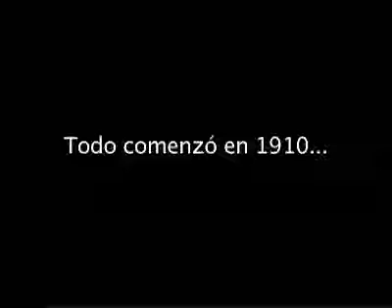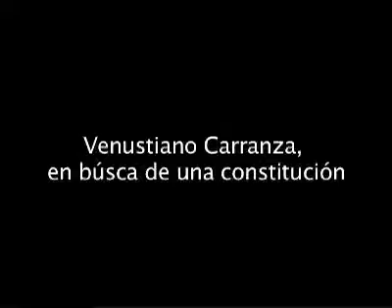Revolución Mexicana a través de sus personajes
Te agradeceremos que tus comentarios aporten una crítica bien fundamentada, para enriquecer el diálogo.